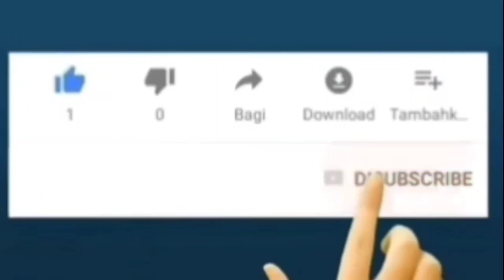Ciloteh Minang "BAKARUAK ARANG" Bagian 1, bersama Balerong Group Yus Parpatiah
Ciloteh Minang "Bakaruak Arang" bersama Balerong Group dibawah pimpinan Yus Dt Parpatiah memberikan hiburan dan pelesetan bahasa Minang yang menggelikan, namun demikian tentu ada juga yang "boneh" yang bisa diambil manfaatnya.
YusDtParpatiah